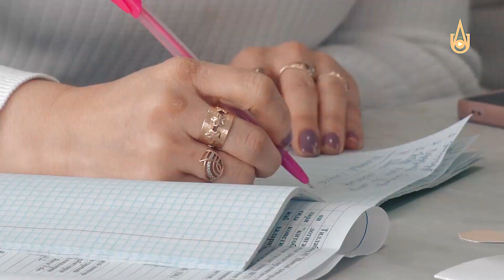"Buyuklar yashaydi qalblarda mangu"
Z.M.Bobur tavalludining 540 yilligi keng nishonlandi